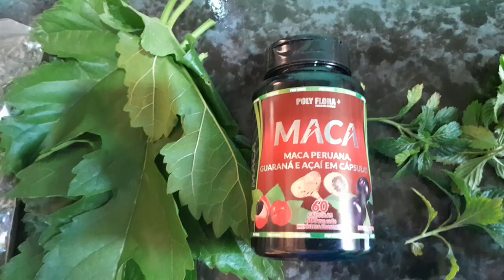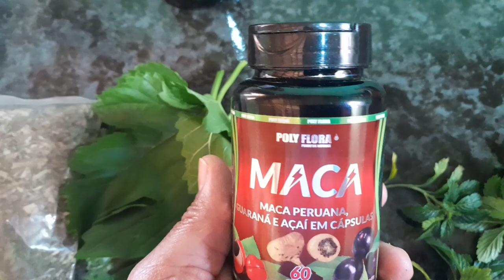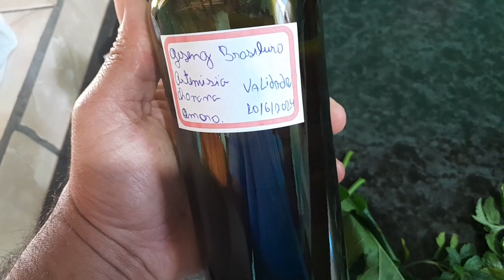como aumentar o desejo sexual com plantas medicinais